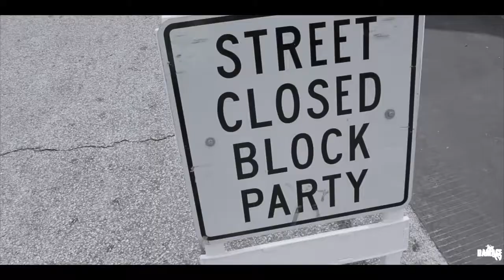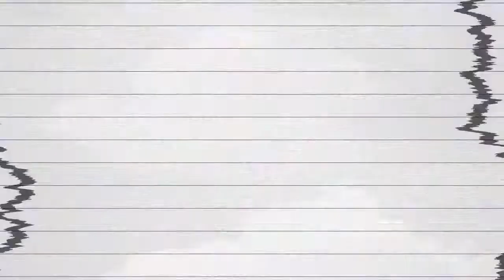Blu Casey - Forget (Official Music Video)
Instagram.com/JayDamageDesigns
Facebook.com/JayDamage
Twitter.com/JayDamage
TikTok.com/@jaydamage